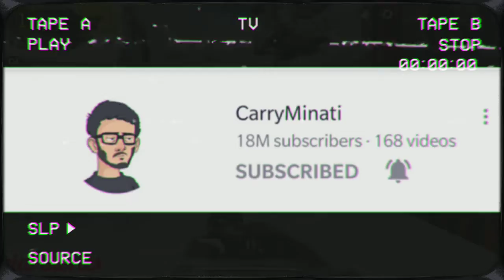Carry Minati Beats BB ki Vines |Carry Becomes 3rd most Subscribed YouTube Individual |Social Stories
And also His recent video has created most liked video. 5 million likes in just 14 hours. He beats his own record as his last video crosses 5 million in 24  hours.

So hope you Guys like this video if you did make sure to press like button and share this news with your friends and comment your opinions down below 🙏

Game play: https:
//youtu.be/1qpFdbiTF10

Carry Minati vs Bhuvan Bam
Carry Minati vs Ashish Chanchlani channel
Carry Minati Breaks All Record
Carry breaks mr beast record
Mr beast vs Carry minati
Carry Minati vs mr beast channel
Carry vs Amit Bhadana

Carry Minati New Video Record
Carry Minati 2 million likes record
Carry Minati New Reaction Video Record in 2 Hours

YouTube vs Tiktok, Amir Siddiqui, Carryminati Roasting Tiktok,
India's Most Liked Video,
Carryminati New Tiktok vs YouTube video, Carryminati roasting tiktok, Carryminati Video Likes Record Carryminaty, Carryminati Video Likes Record Carryminati Roasting Tiktok Carryminati, Carryminati Deleted video, Carryminati Full Video